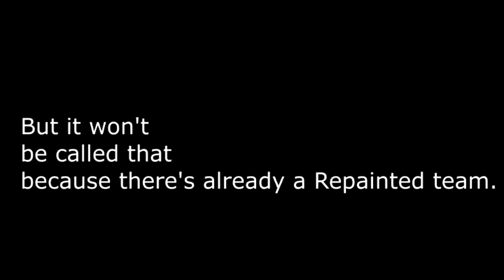hecking update.mp4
watch it.